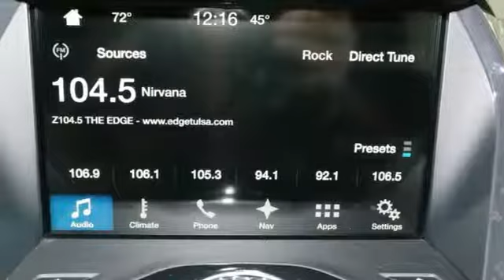Used 2016 Ford Escape Muskogee OK Tulsa, OK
Year: 2016
Make: Ford
Model: Escape
Trim: Titanium
Engine: EcoBoost 1.6L I4 GTDi DOHC Turbocharged VCT
Transmission: 6-Speed Automatic
Color: Silver
Interior: Charcoal Black
Mileage: 31705
Stock #: 180884B
VIN: 1FMCU0JX0GUC57865

Address:
1200 N Main St